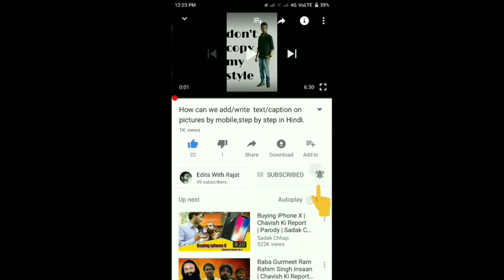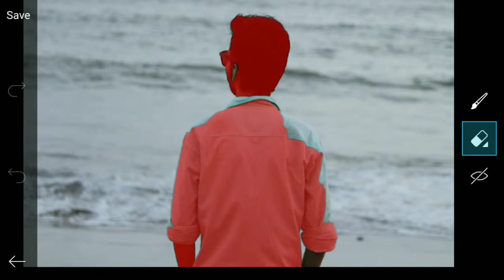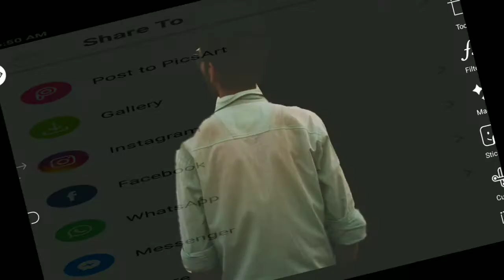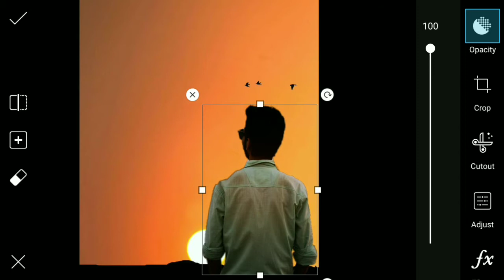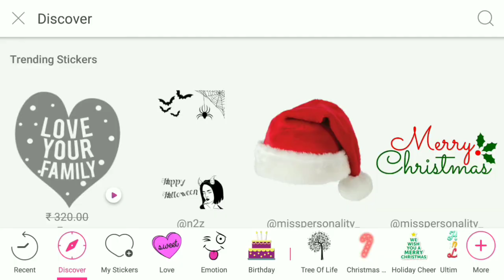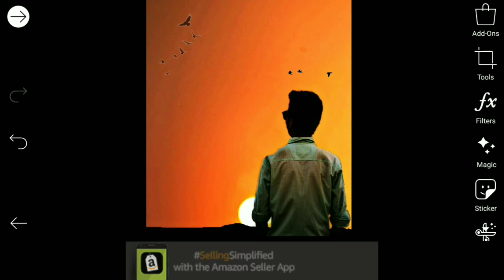photo manipulation tutorial in picsart | picsart creative photo manipulation tutorial in Hindi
hey friends welcome back to our channel edits with rajat today we we will talk about how to edit photo manipulation in picsart in Hindi step by step & how to edit picsart creative photo manipulation tutorial in Hindi so lets start...

i am using best photo editing app picsart you can download from play store.

hello dosto aapka fir se sawagat hai to aaj hum baat karge ke kaise photo ka background change karte hai mobile se wo bi Hindi mai ya aap esha bi bol sakte hai ki kaise background change kare picsart mai ya photo ka backgroud kaise change kare so start karte hai .

mai jo app use kar raha hu uska name hai picsart aap playstore se downlaod kar sakte hai.

for more updates visit now edits with rajat.